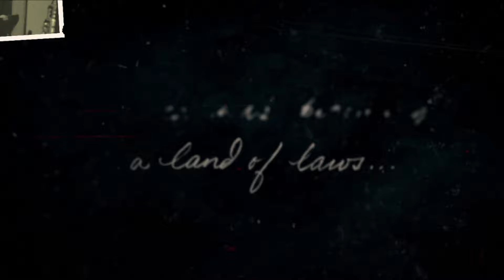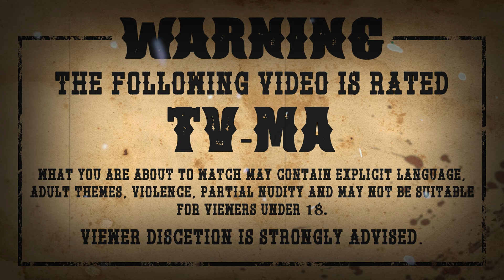RED DEAD REPTEMBER! [Ep.1] Look ma, I'm a Cowboy! | Red Dead Redemption 2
Since the beginning of our channel- Bjorn and I have never been able to play Red Dead Redemption 2! But, that is all changing today! Episode 1 of Red Dead Reptember, everyone!